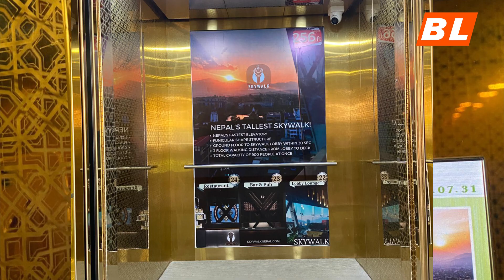SkyWalk | सपनाकाे उचाइ, गज्जबकाे दृश्य